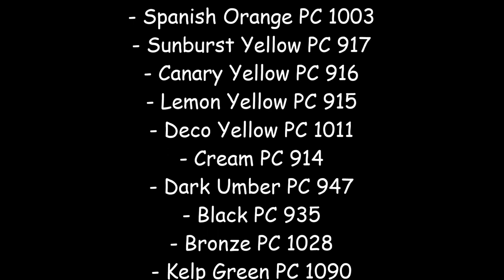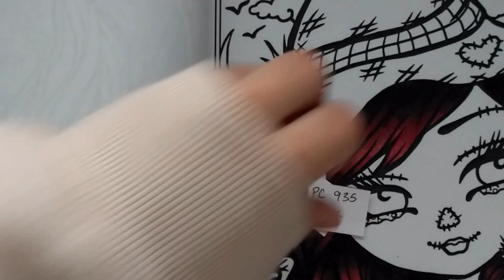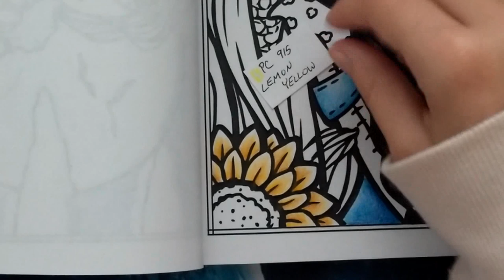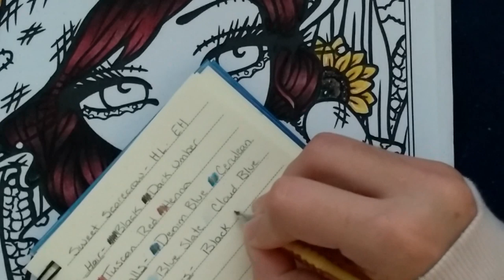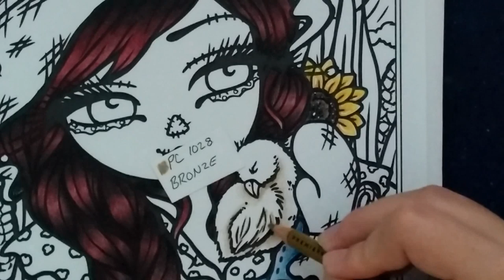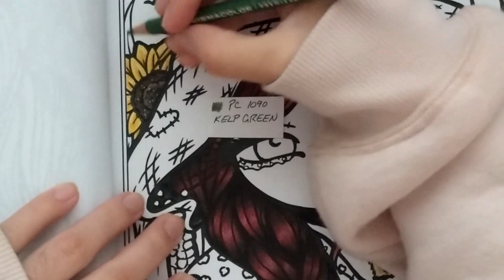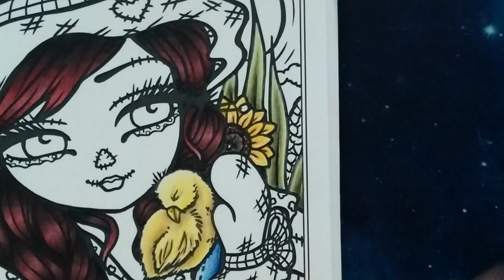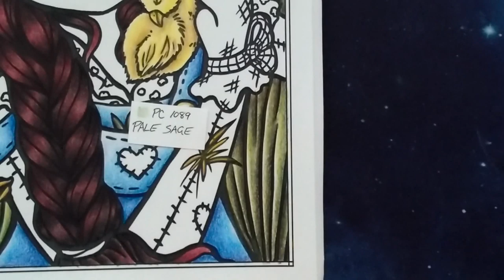Part 2 - Sweet Scarecrow | Hannah Lynn's Adult Coloring Book - Enchanted Halloween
Real time, in depth Halloween Color Along. Image is called "Sweet Scarecrow" from the adult coloring book 'Enchanted Halloween' by Hannah Lynn. I'm using mostly Prismacolor premier colored pencils and a few other mediums. All materials used per video will be listed in the intro of the video. ♥ Enjoy! Xx

Places to buy Hannah's books;

Amazon CAD (Change the .ca to .com for the US website .co.uk for UK and so on)

TITLE/CREDITS